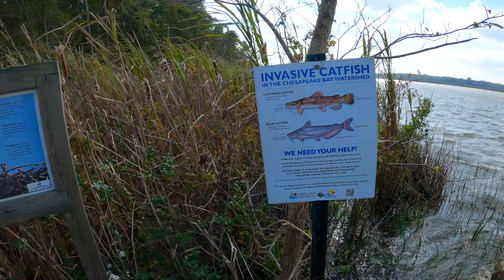Fishing Kings Landing Park | Patuxent River MD (Catfish, Blue Crab, Spot)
Good fishing here and most importantly free to get in.

Soft Plastic (Amazon)
Jig Heads (Amazon)
Plugs (Amazon)

Track: Typical - Just Like This (feat. Mathys)
Music Released by FreeMusicWave.